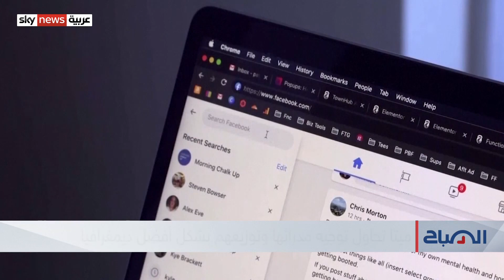ميتا تحاول توجيه مدرائها وتوزيعهم بشكل أفضل ديمغرافيا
شركة ميتا تقدم على توجيه مدرائها التنفيذيين للعمل عن بعد بعيدا عن وادي السيليكون في سان فرانسيسكو.. فما هي الدوافع وراء ذلك؟